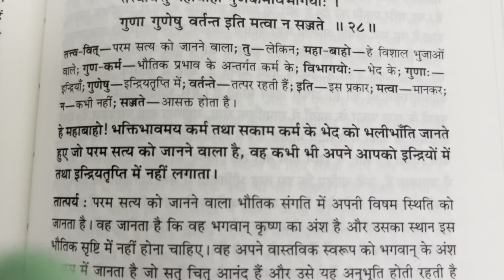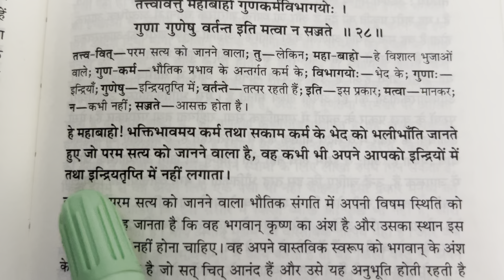One who is in knowledge does not engage himself in senses and sense gratification